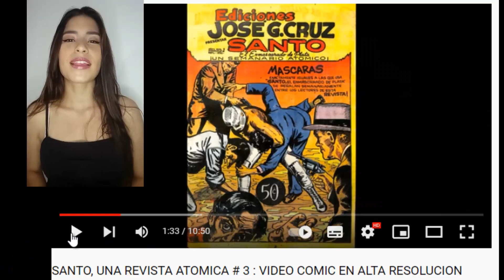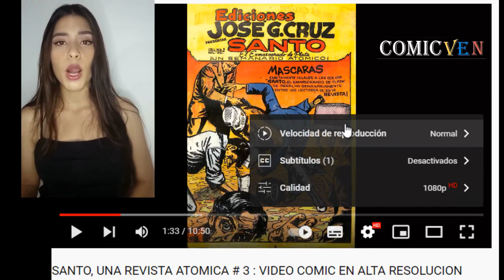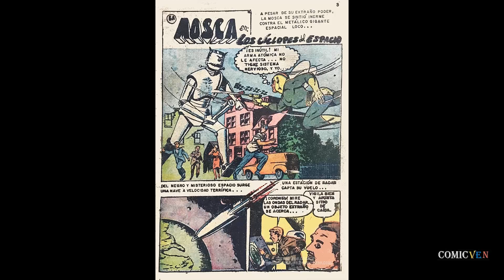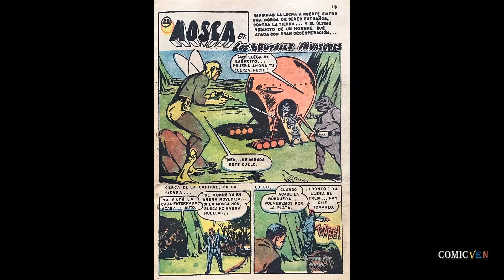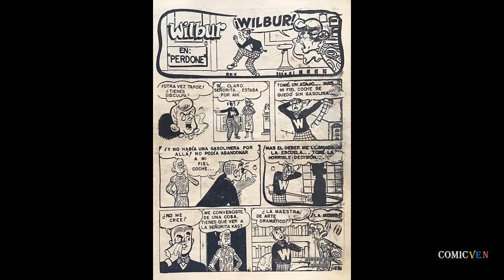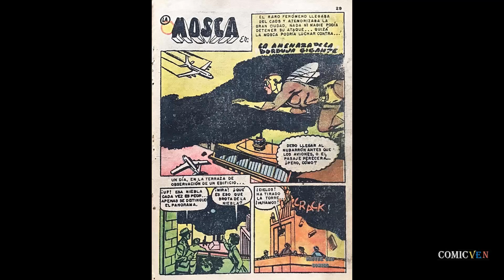FANTASTICO # 63 presenta. " LA MOSCA"